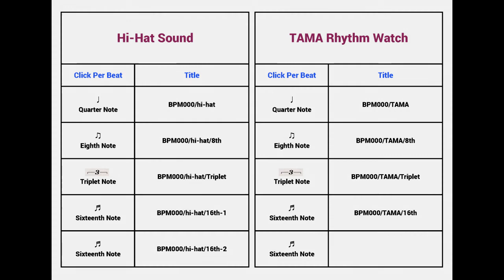Metronome BPM 110 / Hi-hat / 8th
Tempo : BPM 110
Click Per Beat : Eighth Note
Metronome Sound : Hi-hat

Hi guys :)
Good luck~